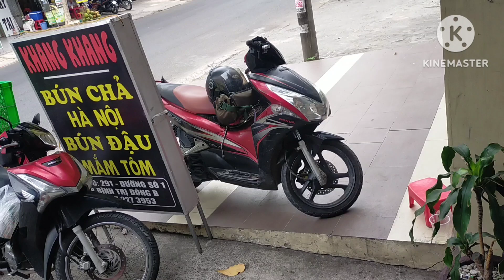TP HCM đường vành đai trong & đường số 17a Aeon BìnhTân,quay phim YouTube _ văn quývlogcuộcsốngViệt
chúc cả nhà buổi sáng vui vẻ